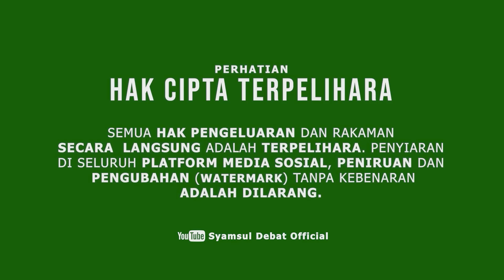SYAMSUL DEBAT | SYAMSUL DEBAT JADI MENTERI KEWANGAN?!!1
PROGRAM MOTIVASI

"SUKARELA ATAU PAKSA RELA"

BERTEMPAT DI DEWAN SERBAGUNA MENARA USAHAWAN, PRESINT 2 PUTRAJAYA